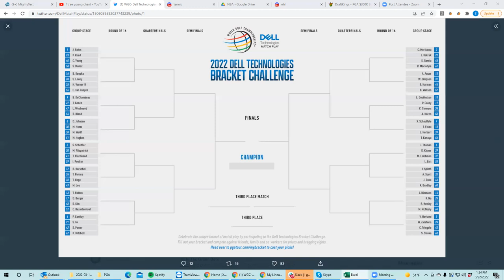PGA WGC Match Play breakdown with BobbyFi and Sheets